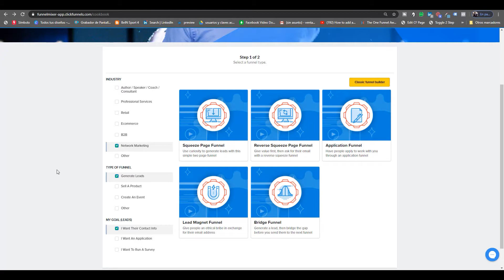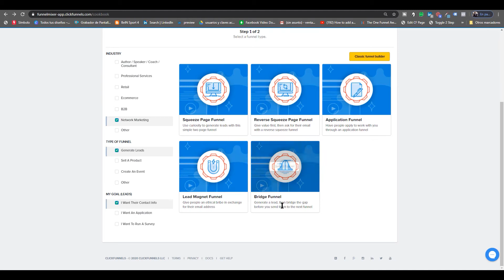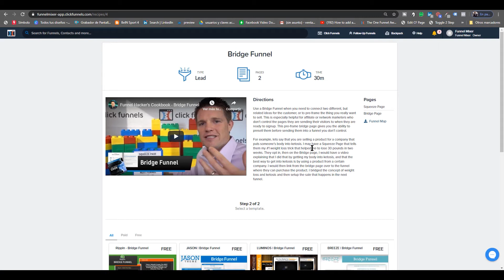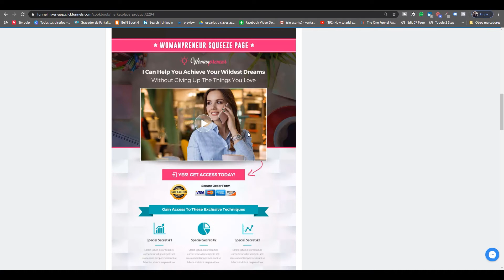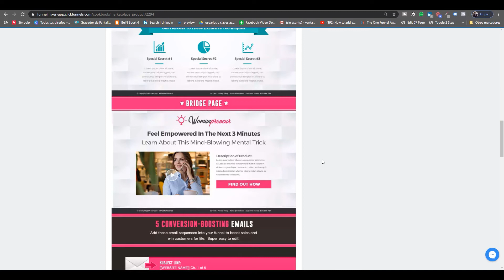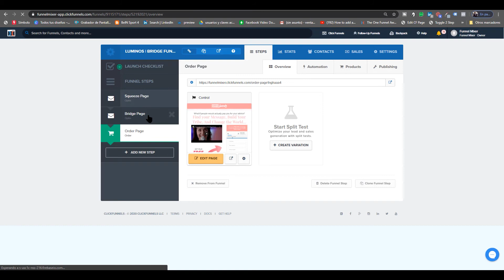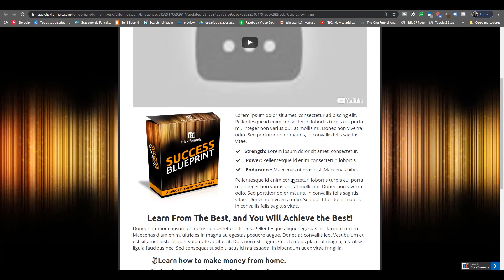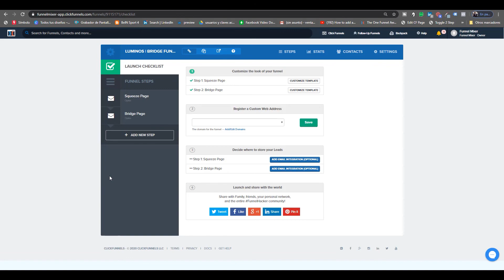Cómo crear un Bridge Funnel para generar leads en mi negocio multinivel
En este vídeo aprenderás a como crear un Bridge Funnel para generar leads en mi negocio multinivel.